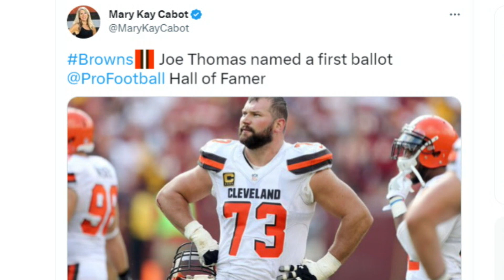How Browns Hall of Famer Joe Thomas Made History - Sports4CLE, 2/10/23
Dave Bacon breaks down Joe Thomas' induction into the NFL Hall of Fame.